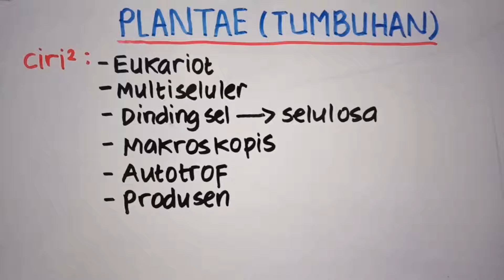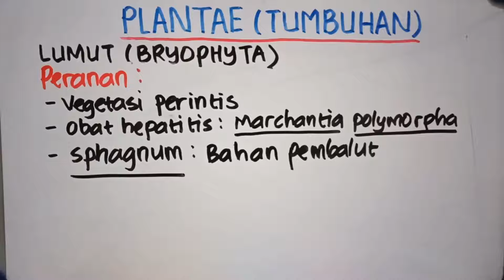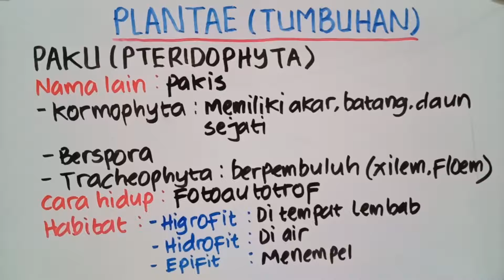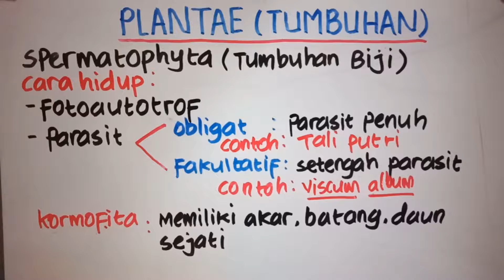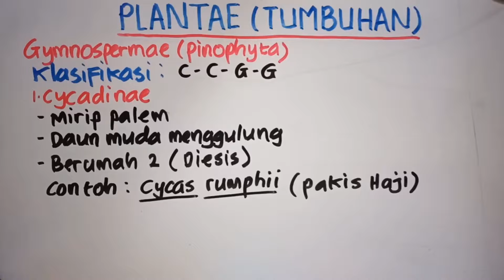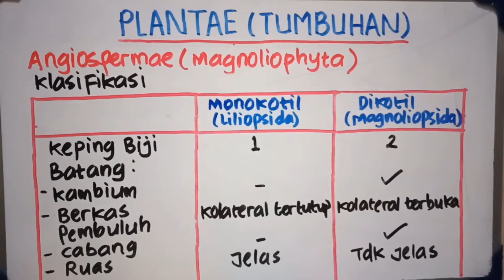MATERI KINGDOM TUMBUHAN PLANTAE KELAS 10 SMA PEMBAHASAN DETAIL